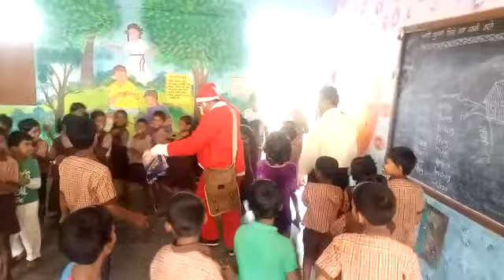Kamothe ZP School My Birthday surprise